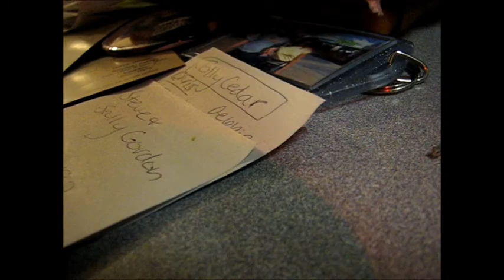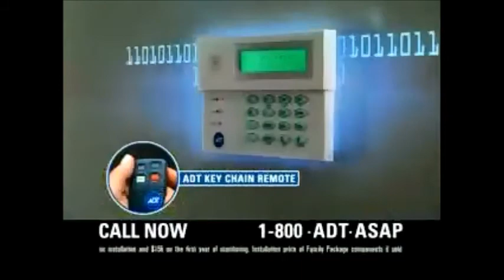ADT Major Fail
ADT ruined my life! It sucks!